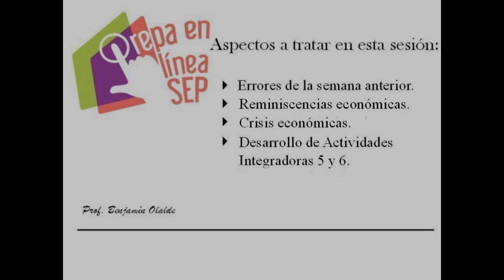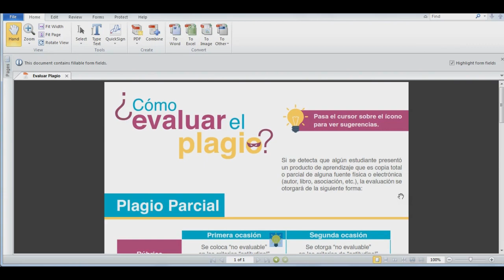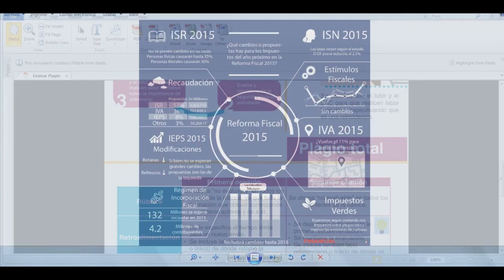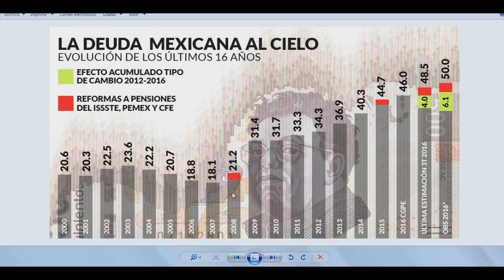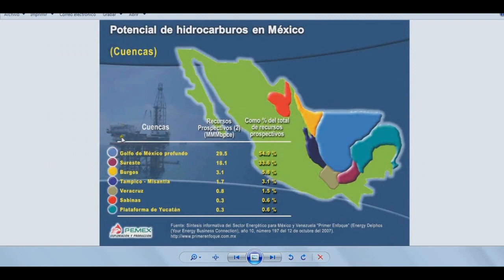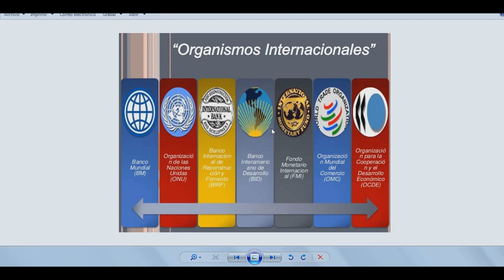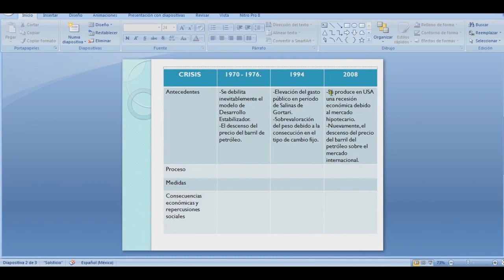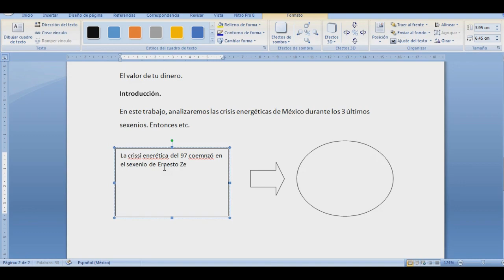Módulo 10. Semana 3. Crisis económicas y apertura comercial.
Reminiscencias económicas. Crisis económicas.